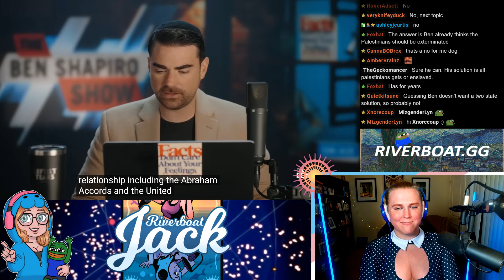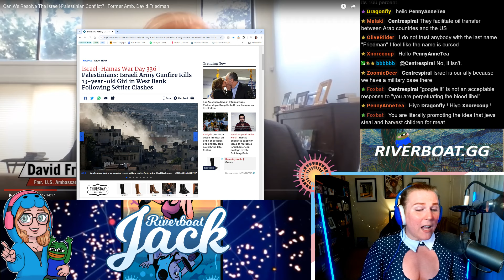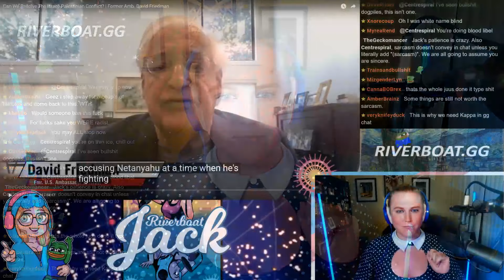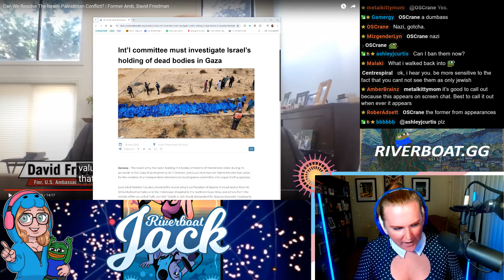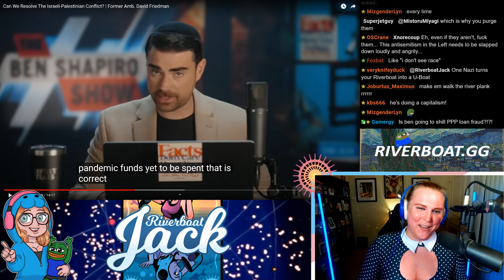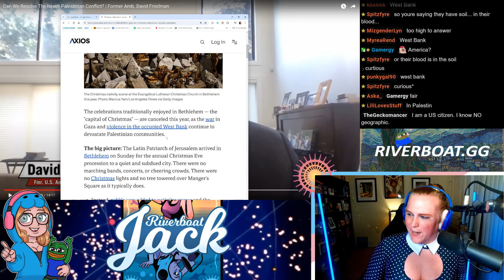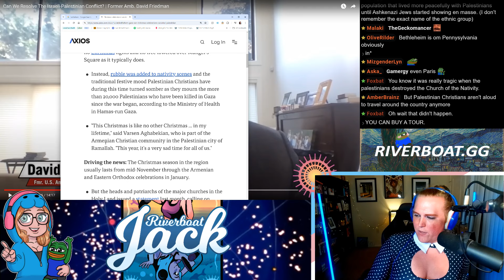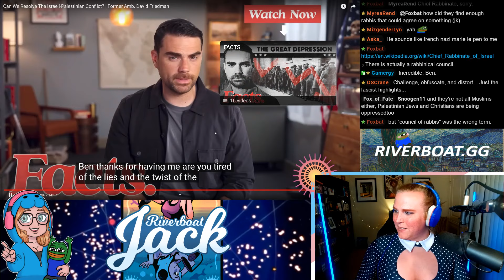Can Ben Shapiro Solve The Israel-Palestine Conflict?